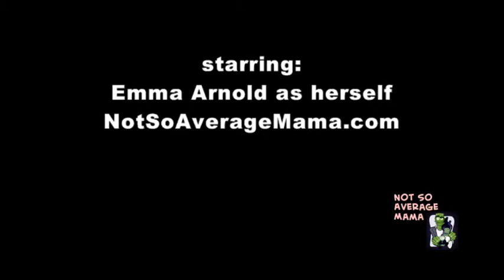Emma and the Pork Rib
New Years Eve was a big ol BBQ. Emma was in Heaven.